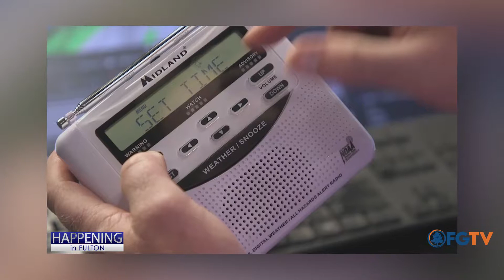Happening in Fulton: EMA distributed New Weather Radios for Atlanta Public Schools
Atlanta-Fulton EMA distributed the Weather Radios to Atlanta Public Schools